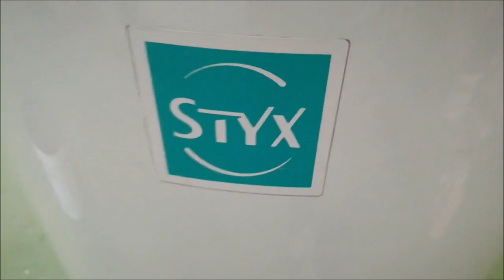Manque de débit sur l'eau chaude avec ballon gaz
Vous avez un ballon au gaz et vous n'avez plus de débit d'eau chaude,  voici comment réparer...